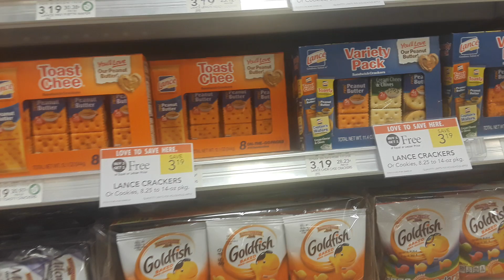Lance Cracker $1.13 at Publix